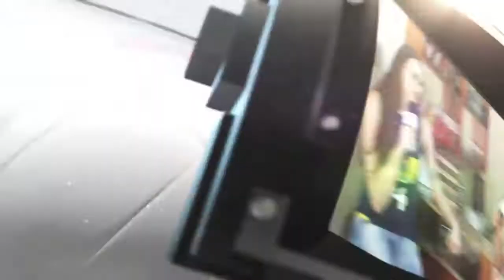Contra-Ataque #116 - 04/07/2020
TVJP - O CONTRA-ATAQUE está no ar, trazendo bate-papos, desafios e muito mais para você.

No programa de hoje, o papo foi com o professor de Educação Física, Heidy Almeida. Ele falou sobre Xadrez e de como a pandemia alterou a rotina na educação pomerodense.

E, claro, no fim não teve apenas um, mas três desafios, que testaram as habilidade dos envolvidos, com direito àquele "castiguinho básico".

Quem se deu melhor??? Faça suas apostas!!!